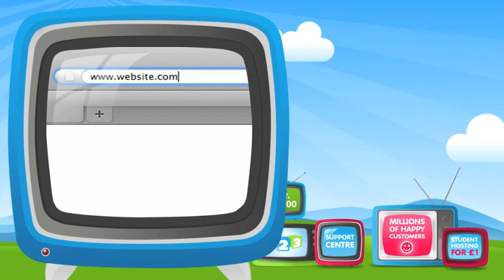What is a domain name | 123-reg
In this tutorial we're going to look at the relationship between domain names and website addresses.

First of all, what is a domain name?

Domain names are made up of 2 parts, the domain name and the domain name extension.

To help us understand the role domain names play, let's take a look at a website address

The universal 'www dot' prefix represents the World Wide Web. This is followed by 'website' (the domain name) and ' dot com' (the domain name extension).

Together these 3 elements form the website address, otherwise known as a URL.

Typing a URL into your web browser allows you to view the website to which the address belongs.

A URL will appear in your web browser address bar whenever you are connecting, or connected, to a website.

Top tip: website addresses can often look quite complicated. This is because ' is only an address where web files are stored. So when you see an address like ' has a file called 'news' stored on it.

In the next tutorial we'll look at how domain name extensions work.